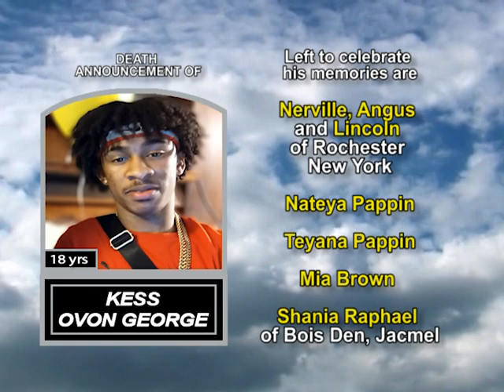Kess Ovon George long